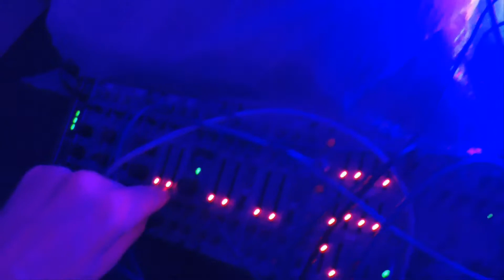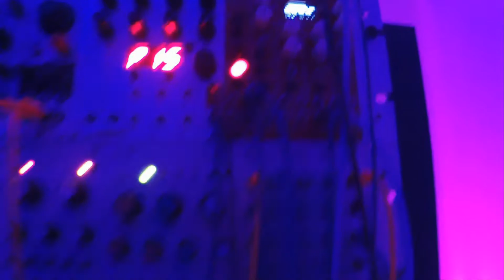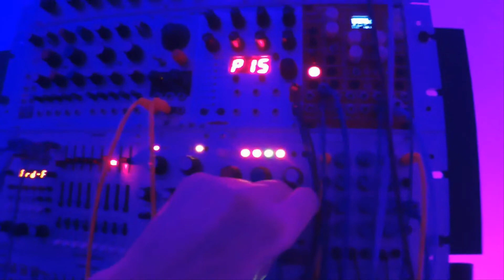Behringer Cwejman intellijel Mutableinstruments DubTechno Sinfonion Eurorack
Dub Techno By Eurorack Modular